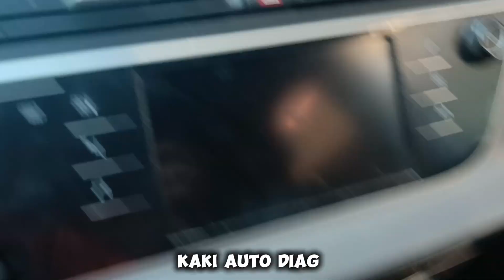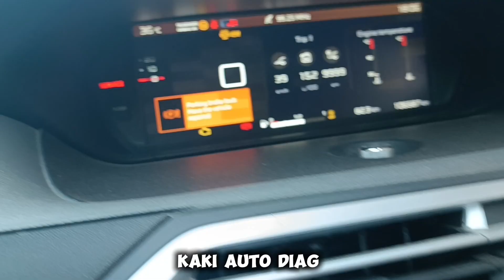P1339 : Raté Combustion Cylindre 3. Citroën C4 SpaceTourer 1.2 THP PureTech.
👉 Citroën C4 SpaceTourer.
👉 Moteur : HNS 1.2 12V THP PureTech 130CV.
👉 Gestion Moteur : Continental VD56.1
❎ P1339 : Raté de Combustion Cylindre 3.
💥 Panne Mécanique.

👉 Citroën C4 SpaceTourer.
👉 Engine : HNS 1.2 12V THP PureTech 130HP.
👉 Engine Control Unit : Continental VD56.1
❎ P1339 : Cylinder 3 Misfire.
💥 Mechanical Issue .

👈 سيارة من نوع سيتروان C4 SpaceTourer بمحرك 1.2 لتر تيربو بنزين بقوة 130 حصان.
👈 عقل سيارة من نوع : Continental VD56.1
❌ عطل : P1339.
💥 عطل ميكانيكي : خلل في غرفة الاحتراق رقم 3.
إفادة و مشاهدة ممتعة للجميع.